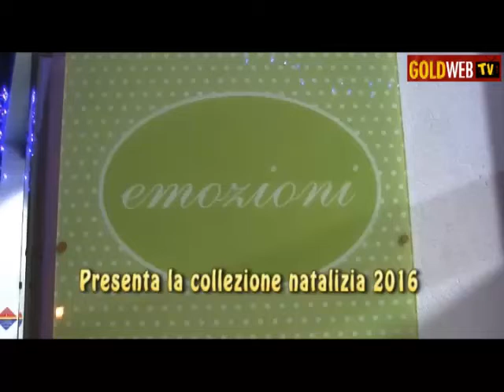OSPEDALE DI CASERTA: "NATALE INSIEME" PER I PICCOLI DEGENTI-IL SERVIZIO